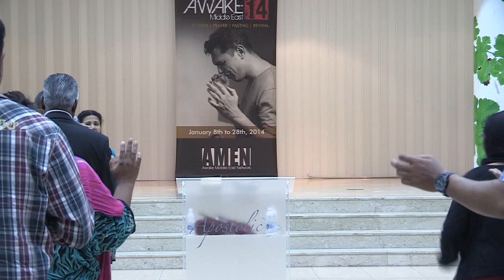AWAKE ME | Pastor Finny Stephen Samuel